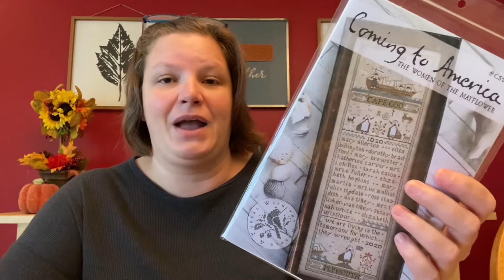Trick or Treat Countdown- Day 6 (flosstube extra)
I'll be opening a surprise from the Black Needle Society's Trick or Treat Box every day until Halloween :)
You can check out The Black Needle Society here: theblackneedlesociety.com